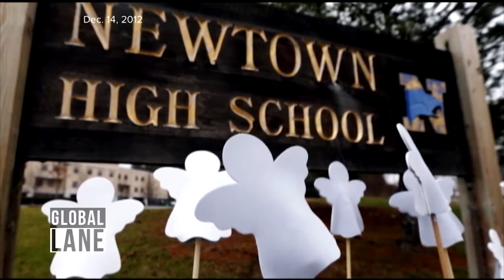ON THE HOMEFRONT: RANDY SPIVEY 100617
Security expert Randy Spivey discusses what you can do to protect yourself and loved ones in the event of another Las Vegas-style terrorist attack.